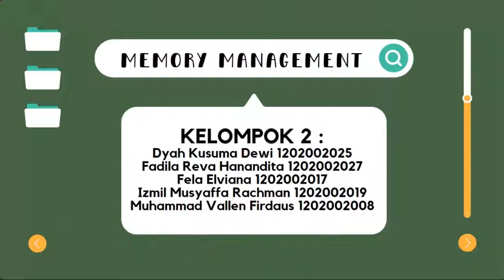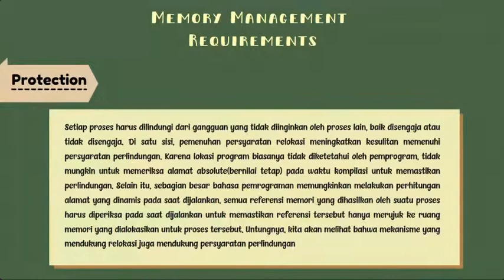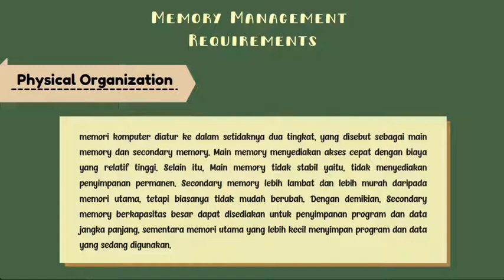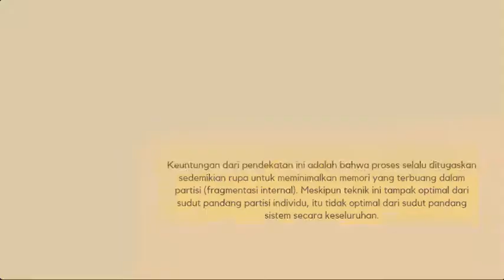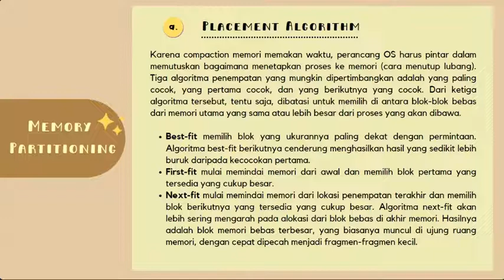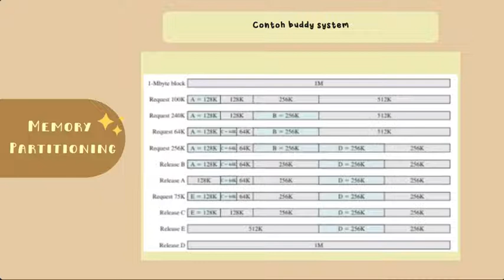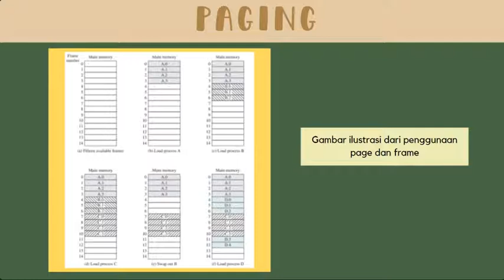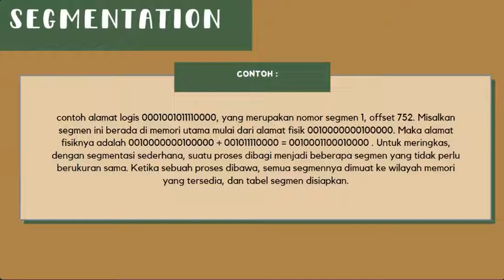Memory Management Presentation by Group 2 Bakrie University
Presenter Fadila Reva Hanandita, Fela Elviana, Dyah Kusuma Dewi, Izmil Musyaffa Hanandita dan Muhammad Vallen Firdaus di kelas Sistem Operasi Program Studi Sistem Informasi Universitas Bakrie

Presentasi berdasarkan sumber:
1. Mengulas sistem operasi (Oleh Antonius Fran Setiawan, 2018)
Aplikasi iPusnas
2. Operating Systems Internals and Design Principles (Oleh William Stailings, 2005)
3. SISTEM OPERASI (Oleh Oei Meilani, 8 Mei 2015)
4. MEMORY MANAGEMENT ( Oleh Caesar Alberto Fernandez, Hendy Odwin Santoso,
Lucky Jiriki, Yohanes Kevin, Bayu Kanigoro, 28 Februari 2019)
5. FUNGSI MANAJEMEN MEMORI. (OlehYunul fikri. 14 November 2014)
6. Manajemen Memory (Oleh Institut Teknologi TELKOM . Oktober 2010)
7. Relocation in Memory Management, (15 April 2017 )
html/
8. What is memory management?
9. Requierements of Memory Management Systems, (14 Agustus 2019 )
10. Manajemen Memori Bagian 1 Intro dan Partisi (oleh Novian Anggis S. 24 Oktober 2018)